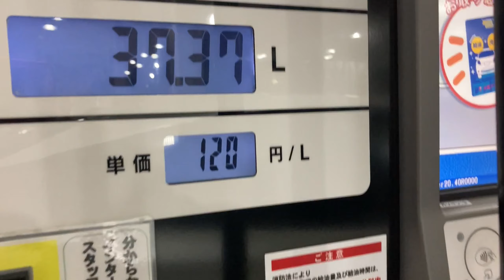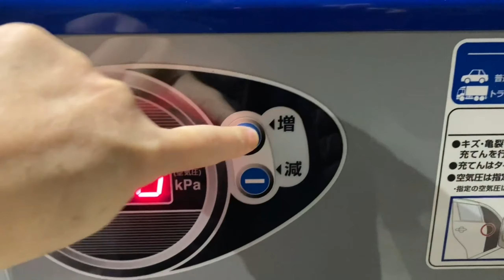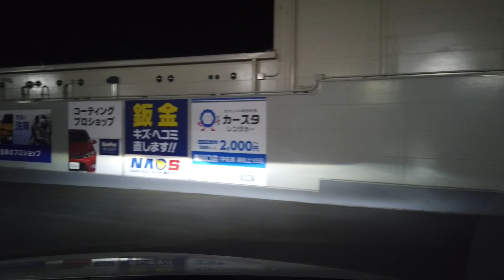セルフ洗車機 カーウォッシュ スピード洗車＆給油 【プリウス50】Japanese Self car wash car wash speed car wash 【TOYOTA PRIUS】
プリウスを洗車してきました、今回は久しぶりの給油。
dji osmo pocket, Full HD, iPhone SE
動画のスマホホルダー
プリウス50前期Ａツーリング
洗車機 プリウス PRIUS car wash#เครื่องล้างรถ